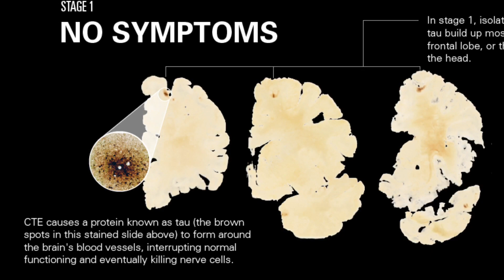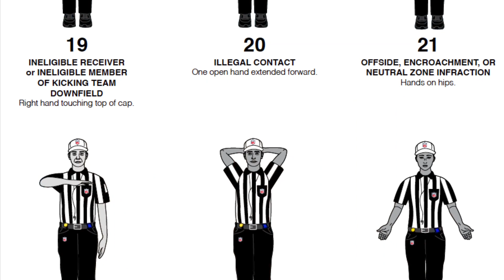CTE: The Dangers of Football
Genius Hour Project